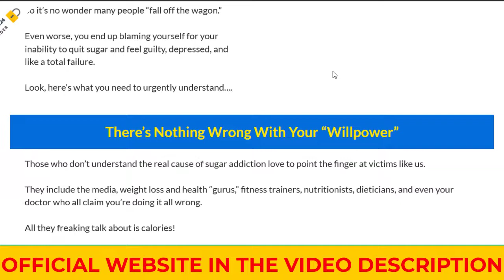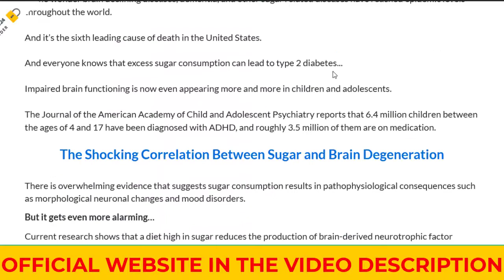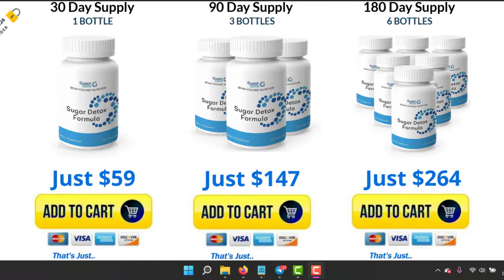Does Sugar Detox Formula work? Sugar Detox Formula supplement - Sugar Detox Formula reviews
Hi guys? With this video my use Testimonial regarding Sugar Detox Formula Review, everything you need to know BEFORE YOU BUY IT IN THIS VIDEO. I’m not in the habit of recording videos, I recorded them voluntarily, because when I bought Sugar Detox Formula Review I wanted to see a video like this, I also know that long videos end up being boring and boring, so I was brief and objective.

IS SUGAR DETOX FORMULA SAFE?
Sugar Detox Formula is absolutely 100% natural, safe and effective. Tens of thousands of people enjoy taking this exact product every day now and there have been almost zero side effects reported. Each Sugar Detox Formula capsule is manufactured in our state-of-the-art government approved and GMP (good manufacturing practices) certified facility under the most sterile, rigorous and precise standards. Sugar Detox Formula is 100% natural, vegetarian, and non-GMO. As always, if you have a medical condition, are pregnant or breastfeeding - it is recommended that you consult your physician

IS SUGAR DETOX FORMULA GUARANTEED?
Sugar Detox Formula by Sugar Sure is backed by a 100%, full 60-day money-back guarantee from your original purchase. If you are not completely and completely satisfied with the product, its results, or your experience within the first 60 days

WHAT ARE THE BENEFITS OF THE SUGAR DETOX FORUMULA?
- Reduced sugar cravings;
- Helps calm the mind;
- Mental clarity;
- Better focus and concentration;
- Promotes better sleep;
- Improved energy;
- Assists brain recovery;
- Mood stability;
- An overall sense of well-being;
- Improved memory.

WILL MY " BRAIN FOG" CLEAR UP WITH SUGAR DETOX FORMULA?
Amazingly, this is the number ONE side benefit of sugar freedom! This formula was originally manufactured FOR brian clarity, memory and helps with high-level brain functioning. So absolutely YES, you will be thinking much clearer very soon!

If you have any questions about Sugar Detox Formula leave it in the comments. To help my volunteer work, I will ask you to enjoy the video, sign up for the channel and soon I will be able to publish new content. I hope to have helped you, as retribution, I ask only that you leave a taste, soon I will record new videos on the subject.